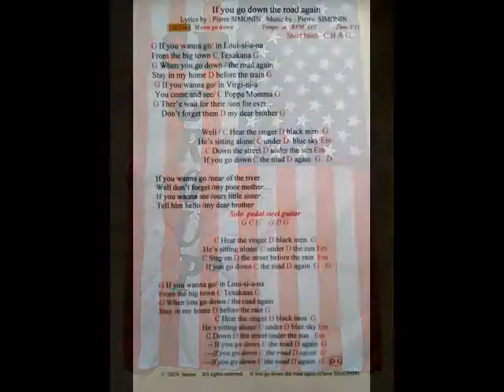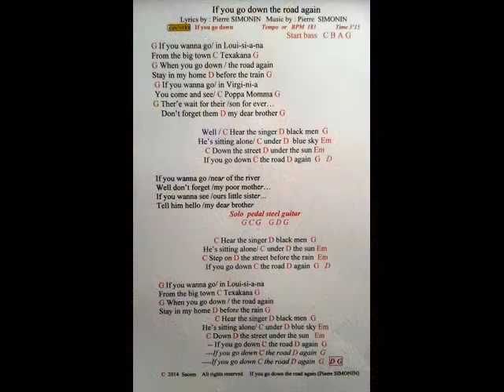If you go down the road again Pierre SIMONIN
COUNTRY SONG  by SIMONIN Pierre     BPM 183
Thank you all my friends  Herve , Gerard V, Christian G, JC Mathieu Micka...
 Lyrics and music Pierre SIMONIN Sacem   all rigth reserved  2014